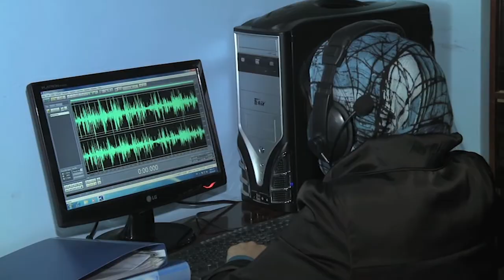Women Peace & Security - 2017 Webisode Series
Archie Law, Executive Director of Action Aid Australia, Leanne Smith, Chief of Policy and Best Practices for Peacekeeping Operations at the United Nations and Dr Phoebe Wynn-Pope, Director of International Humanitarian Law and Movement Relations at the Australian Red Cross discuss women, peace and security in crises.